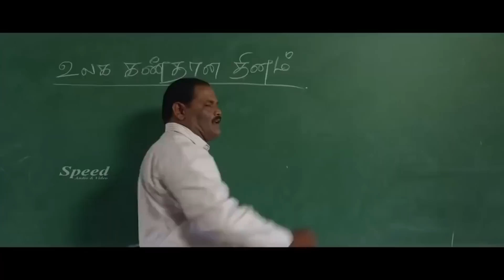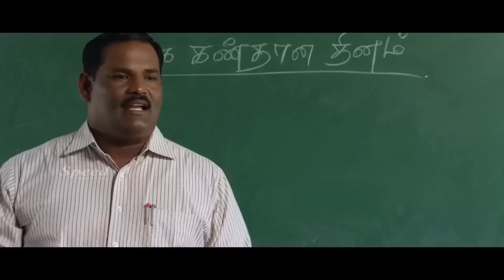New Release English Movie Scenes | Hollywood Movie Scenes | Full HD Movie Scenes